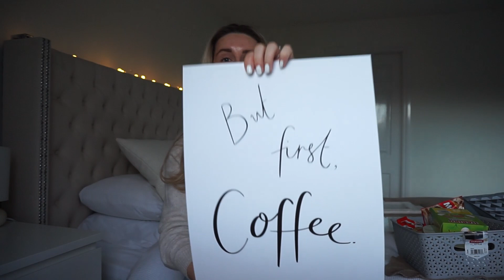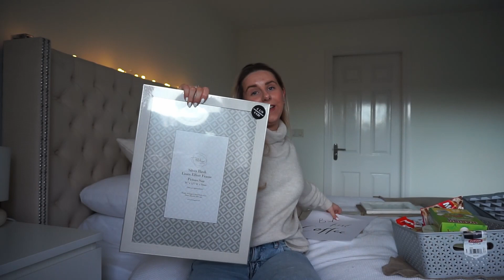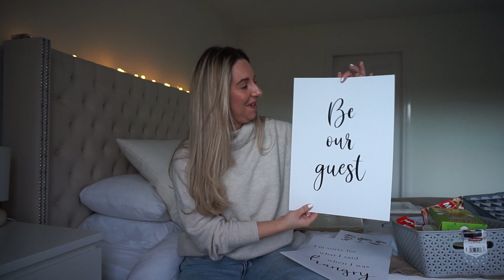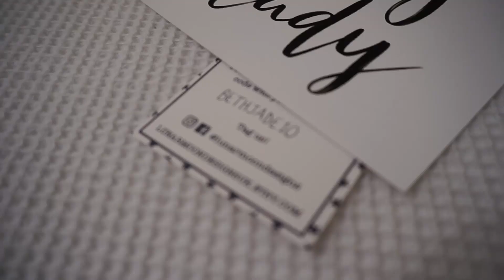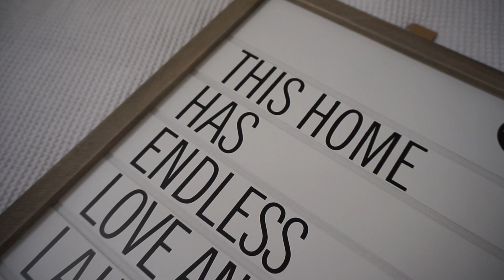THE RANGE HOME HAUL | NEW IN SPRING 2021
Hi all,

Welcome to a new video and join me on a trip to The Range! New in Spring homeware and snacks on a budget x

Mentioned...
For gorgeous prints, visit @lunarmoondesigns on Instagram